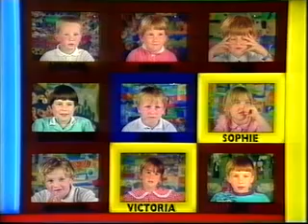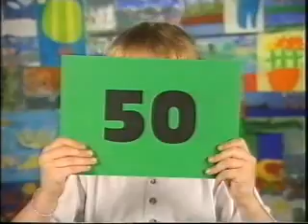Small Talk 1994 Episode (3)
Ronnie Corbett returns with the show where small people can earn contestants big prizes.